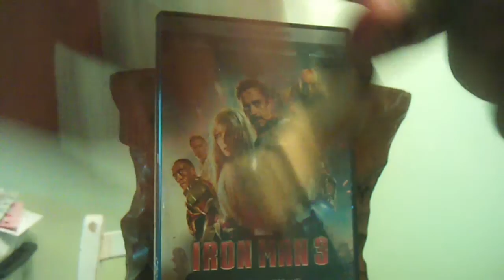Ironman3 dvd spoiler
What i think about Ironman3 and and the fig a lil spoiler